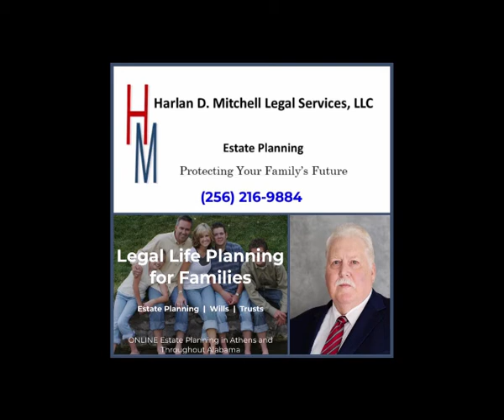The MFH Good Deed Segment: Autism Activist Marcus Boyd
On this edition of The Mary Faye Headrick Good Deed Segment, Autism Activist Marcus Boyd is joining me! Born autistic and separated from his biological parents at the age of six, Marcus Boyd lived in 16 foster homes and seven group homes. Today, Autism Activist Marcus Boyd is a voice and advocate who enlightens, encourages, and gives a sense of hope, peace, and awareness to those living and/or caring for human beings with autism. Marcus is also a 4x award winning autism activist, a 13x award winning music producer, and has been nominated for seven Grammys all while spread his testimony and awareness and acceptance for autism!